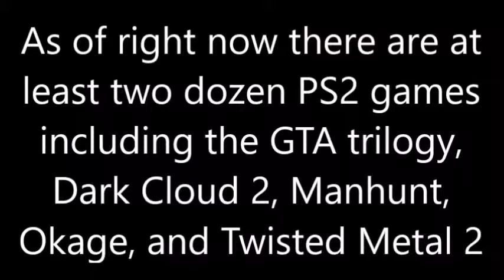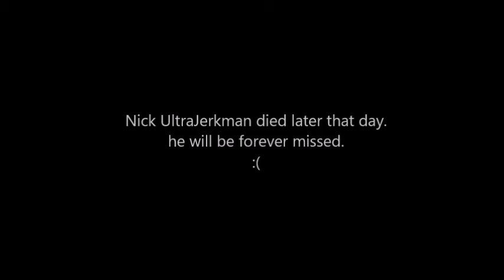Grand Theft Auto III - Sombrero Review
sombrero decides to review the old PS2 classic that is GTA 3. Meanwhile, someone is not going to remain a live by the end of this video.